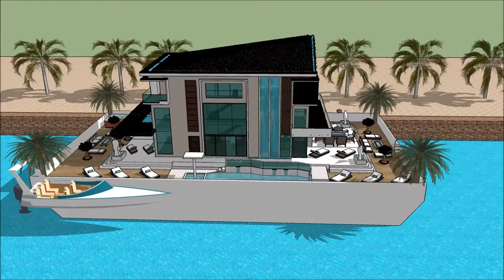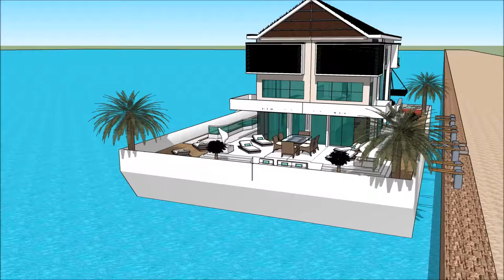sketchup dom 3d jak zrobić dom w sketchup dom na wodzie jaki dom wybudować nowoczesny dom z basenem,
The floating house villa houseboatzania launching an innovative high-end luxury yacht floating house villa mansion home design potentially as a display of exhibition of the sketchup dom 3d jak zrobić dom w sketchup dom na wodzie jaki dom wybudować nowoczesny dom z basenem,.

The collection of the Floating house villa houseboatzania concept sketchup dom 3d jak zrobić dom w sketchup dom na wodzie jaki dom wybudować nowoczesny dom z basenem, consists of high luxury and architectural art pieces in minimalism combined with living on the waterfront of the harbour.

The floating house villa mansion yacht design has the basis to sustain living with high standards and contemporary structural design sketchup dom 3d jak zrobić dom w sketchup dom na wodzie jaki dom wybudować nowoczesny dom z basenem, with numerous of prospects for excessive living and celebrating the desire of life worldwide: